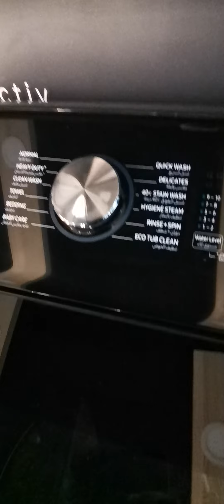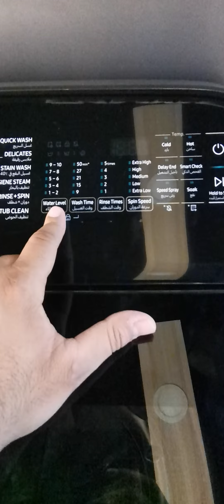غسالة سامسونج ٢٢ كيلو و ٢٤ كيلو مواصفات + سعر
اسعار ومواصفات الأجهزة الكهربائية
اسعار_السبالت اسعار_الغسالات اسعار سبلت اسعار غسالة جانبي علوي جداري كنتوري ارضي مكيف تبريد
اسعار غسالة غسالات ال جي LG سامسونج هيتاشي توشيبا الحافظ دنكا شارب المتين هايسنس حوضين اوتوماتيك جانبي الاوتوماتيك علوي فتحة من فوق
غسالة_صحون غسالات صحون LG سامسونج المتين الحافظ DLC شارب وايربول لوفرا
طباخات طبا _إيطالي مصري تركي صيني طباخ بلت ان كاونتر طباخ المتين فريش لوفرا تكنوكاز كريازي
ممه بوري ستيل
اسعار مواصفات الثلاجات ثلاجة سامسونج LG ال العراق جي هيتاشي كونكورد المتين الشارب ارجلك وايربول صناعة بولندي صيني تركي إيطالي كوري
اسعار مواصفات شاشات ال جي سامسونج المتين TCL الحافظ الشارب بانسونك الحافظ
اسعار البرادات والمواصفات الأجهزة الكهربائية غسالة سبالت ثلاجة مجمدة قلايه فرن طباخ خلاط محضرة
العراق بغداد بصرة العمارة كربلاء النجف بابل الحلة كركوك أربيل السليمانية دهوك الرمادي الانبار الفلوجة الناصرية ذي قار
غسالة ٨ كيلو ٩ كيلو ١٠ كيلو ١١ كيلو ١٢ كيلو ١٣ كيلو ١٤ كيلو ١٥ كيلو ١٦ كيلو ١٧ كيلو ١٨ كيلو ١٩ كيلو ٢٠ كيلو ٢١ كيلو ٢٢ كيلو ٢٤ كيلو
غسالة حوضين برادات أجهزة كهربائية افضل نوع هيتر داخلي شاشات شاشة سامسونج LG شنون شارب المتين وايربول
اسعار القلايات بدون زيت في العراق والوطن العربي اسعار السخانات اسعار الخلاطات اسعار المجمدات العمودي والطرحية سبالت ال جي سامسونج جبسون كري جنرال جي المتين اليورك الجنرال الكارير الحافظ توست جبسون سبلت سامسونج تحكم
سبلت جنرال الكترك مكنسة هيتاشي مبردة دكت اسعار
DLC طباخات مرشحات